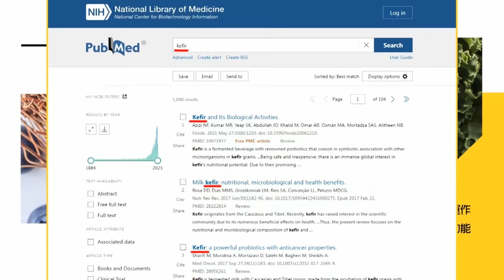【每日必看】圓滿落幕? 華春瑩貼拜登向習近平話別"綻放笑容"｜菲總統與習近平APEC場邊會談 尋求緩和南海局勢機制 20231118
00:00 菲總統與習近平APEC場邊會談 尋求緩和南海局勢機制
01:09 "習岸會" 中日雙方同意推動"戰略互惠"
02:21 圓滿落幕? 華春瑩貼拜登向習近平話別"綻放笑容"
05:38 習拜會傳達訊號 IMF總裁:世界需要加強合作
06:50 習拜促中美"春暖花開" 陸外交部:大門一旦打開就不關上